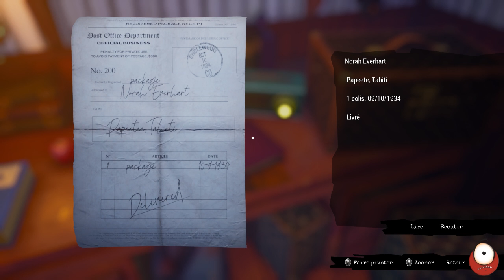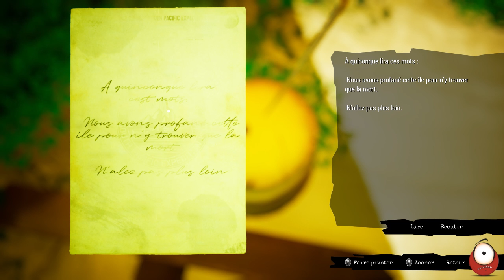Call of the sea - Let's play #1 - On découvre le jeu ensemble en faisant le chapitre 1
Session découverte du jeu Call of the sea avec Damien.